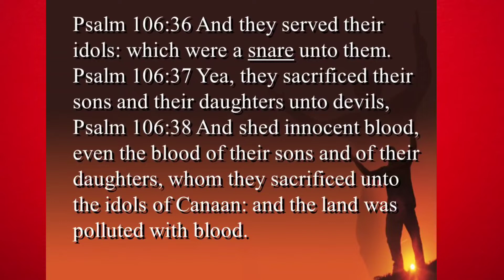Voodoo Blood Sacrifice & Rituals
Hi in this video I talk about blood sacrifice. This have been happening from the beginning of time. Everyday every second, every hours, every day someone is being sacrifice. The blood is carrying on the earth from all the blood shed. All the abortions, murder, raping and killing is making them demons stronger I want more blood.